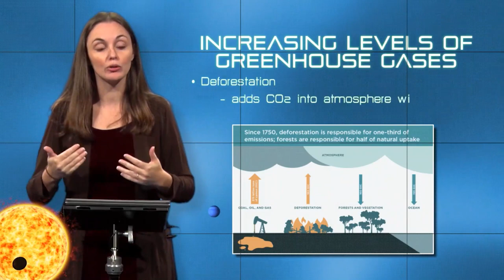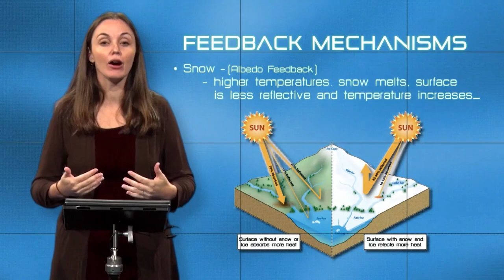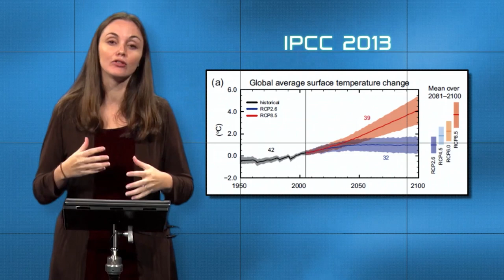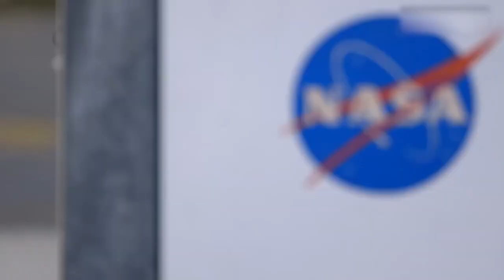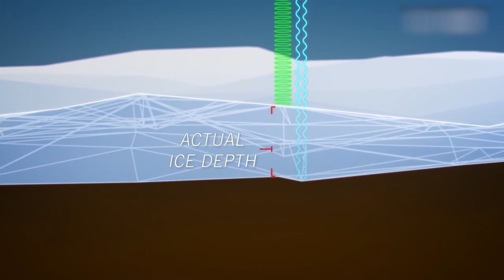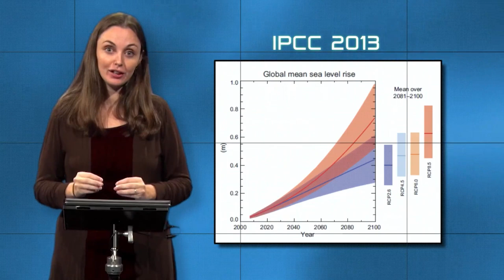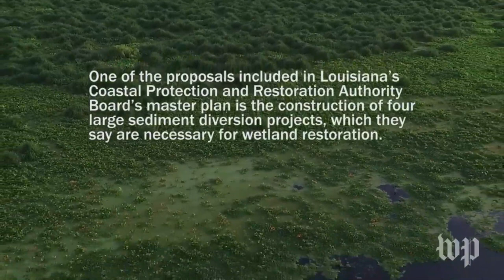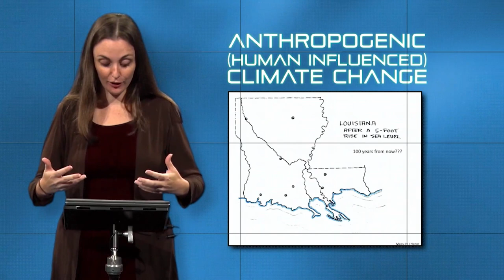ESSC 102 #8 - Anthropogenic Climate Change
Earth & Space Science II - An overview of meteorology, stellar systems, and stellar mechanics.
This is a video course offered by the Department of Chemistry & Physics at Southeastern Louisiana University and produced by the Southeastern Channel.